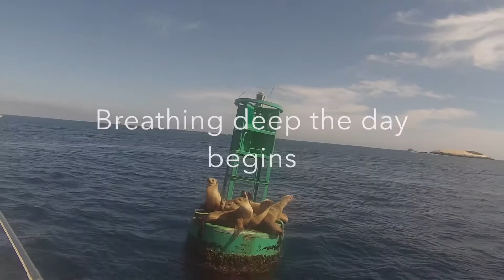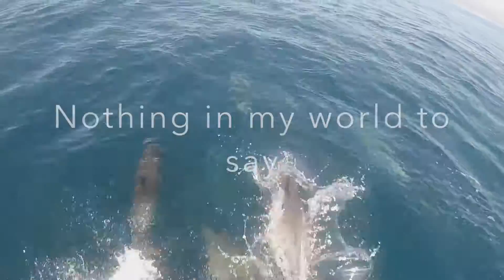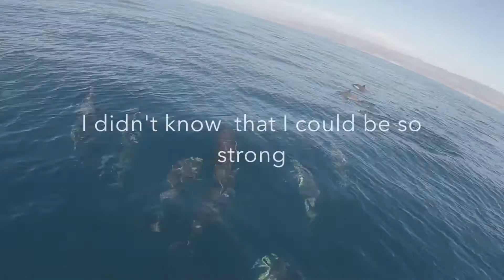Dolphins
When we spotted two pods of Dolphins on our way back from Catalina we were totally thrilled! They are such joyful creatures! I decided on Ashlands as this week's song; co-written with Paul Dodgson taken from "Into The Light" released on Topic records in 2002/3 ... where does the time fly? Hope you enjoy the ride! xx